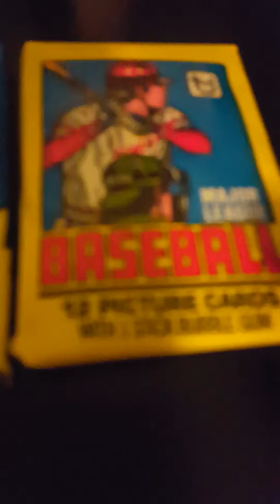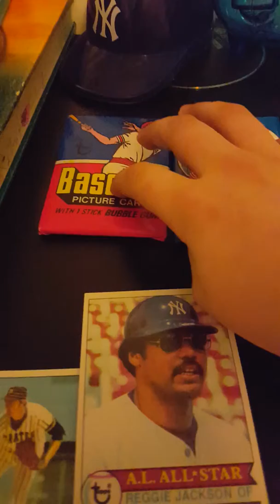1979 Topps baseball pack break!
Vlog number 11: 1979 topps baseball pack opening